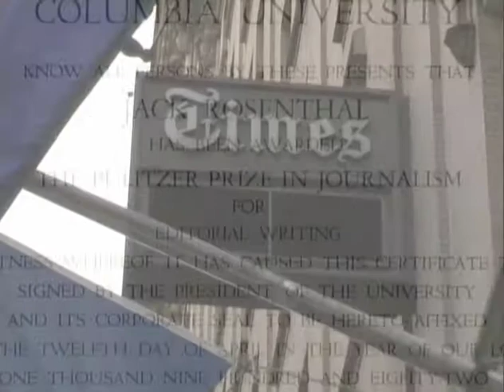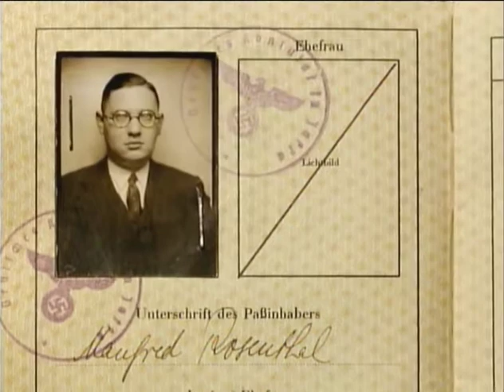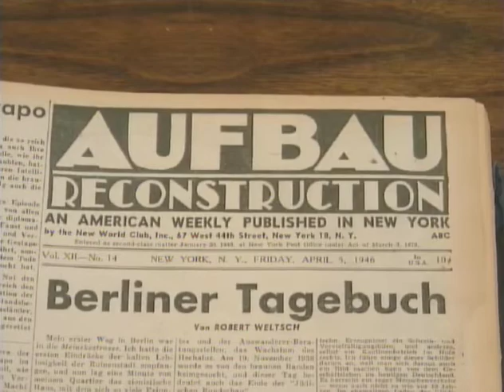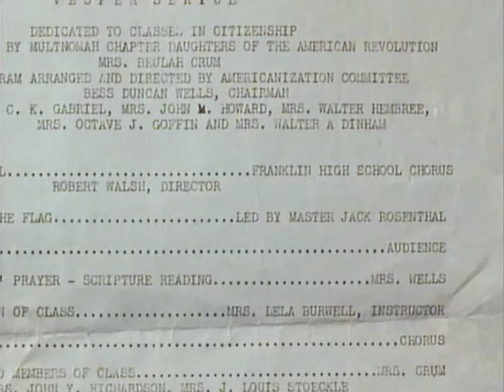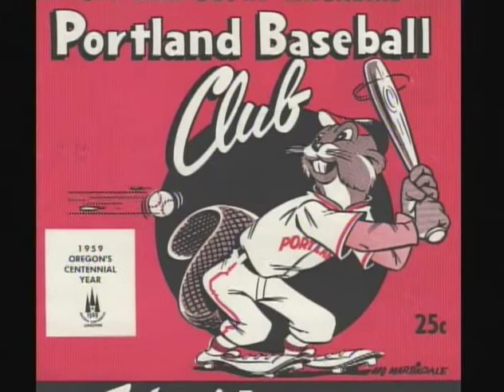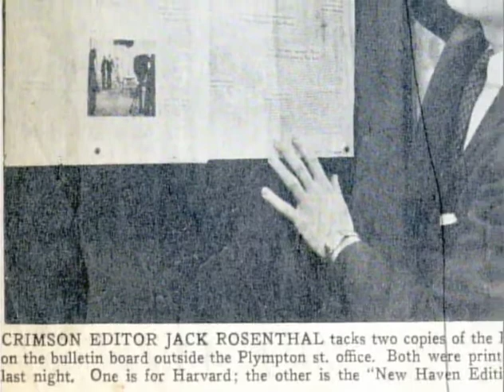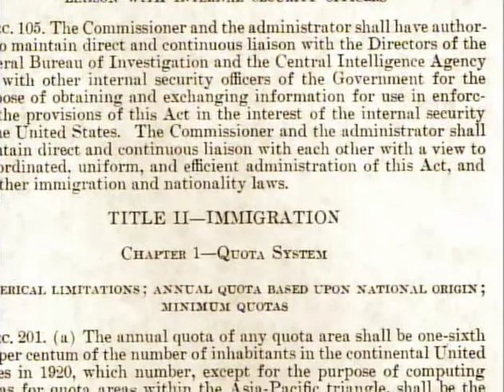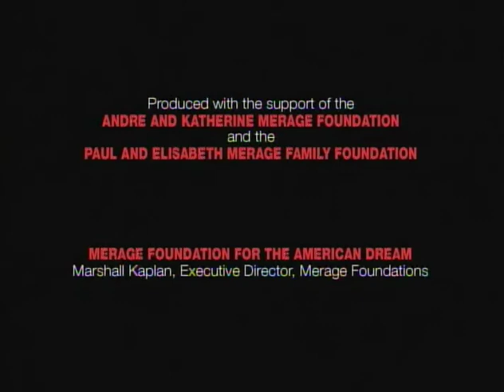Jack Rosenthal "Your American Dream"